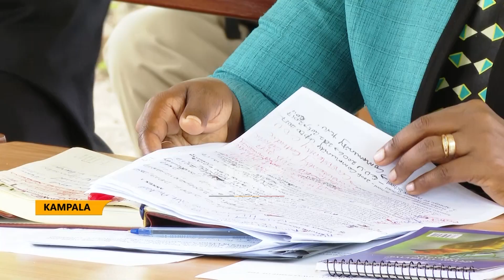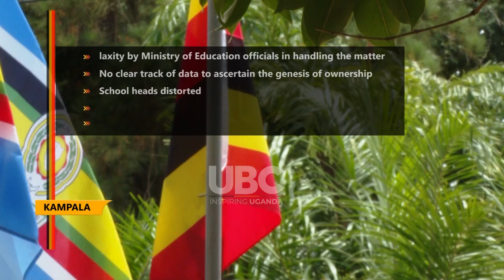RELIGIOUS REALMS CLASH OVER SCHOOL OWNERSHIP STATE HOUSE INTERVENES TO SOLVE DISPUTE